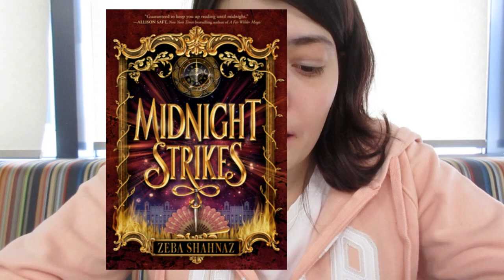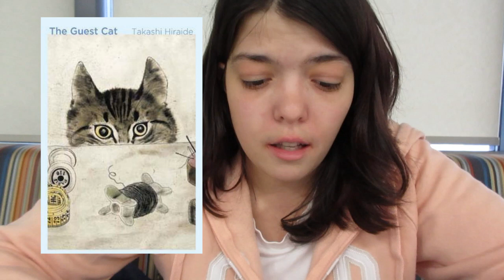BOOKS BY ASIAN AUTHORS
Hey everyone! Happy Asian Month!!! In this video, we'll be talking books by Asian authors!